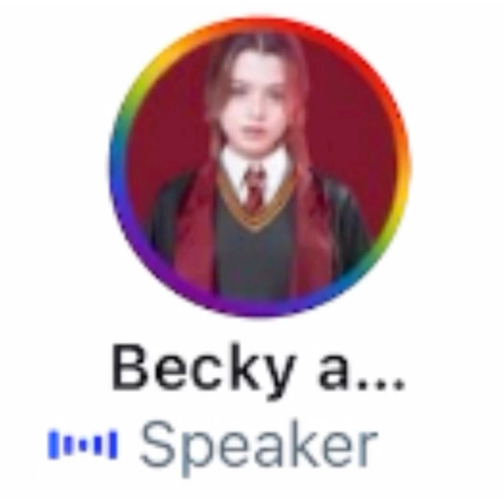[Becky] 20220609 Twitter Spaces